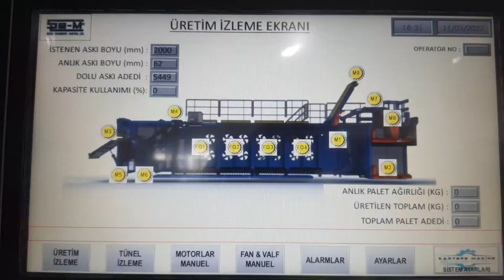Batch Off Kartepe Turkey....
Kauçuk Makineleri İmalatçısı